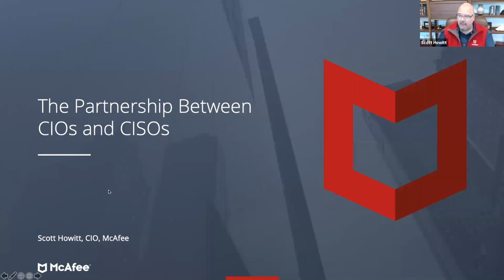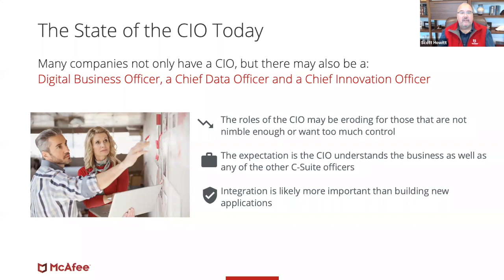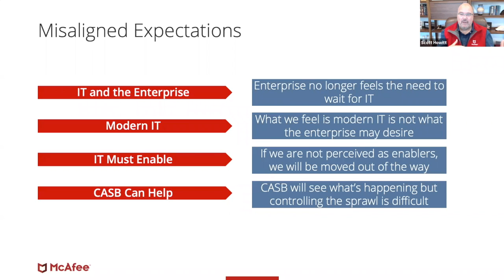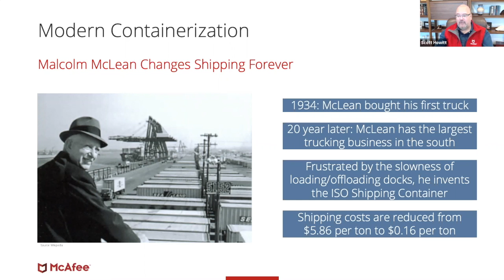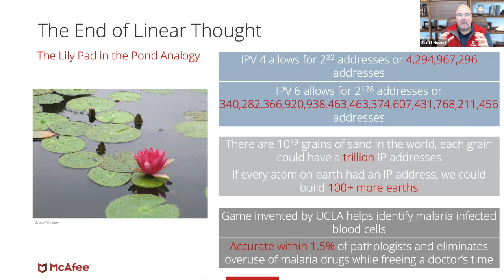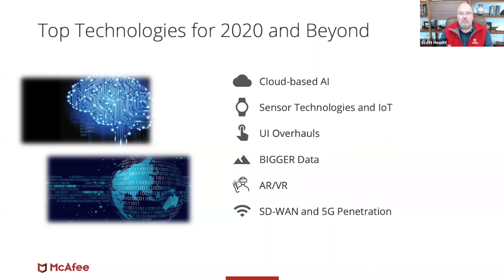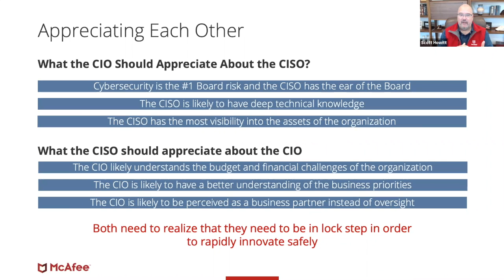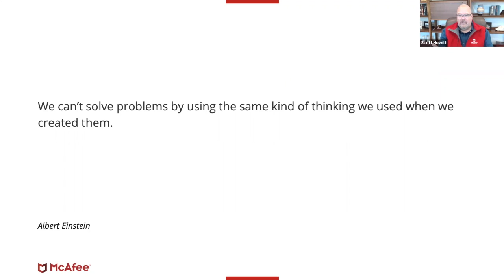Balancing The Tug of War: How CIOs and CISOs Can Partner for Better IT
Triangle InfoSeCon 2020

Learning Objective: In this session, McAfee CIO Scott Howitt, who was recently a CISO, will explore the tension between these key roles, how to utilize the positive and alleviate the negative effects of that tension and offer practical advice on how CIOs and CISOs can most effectively work together to ensure the needs

Abstract: (For IT Leadership Forum Considerations) Balancing The Tug of War: How CIOs and CISOs Can Partner for Better IT The rapid evolution of the digital world has driven great technology innovation as well as spawned growth in cyberthreats that range from the annoying to the catastrophic. In today’s IT environment both CIOs and CISOs are integral to the success of any organization. Historically, there has been tension between the two as they both work to balance the needs of the organization to stay on top of technology while securely implementing it. These roles are interdependent, since the CIO relies upon the CISO for advice, guidance and risk evaluation while the CISO depends on the CIO for support and infrastructure resources. They must work together with a holistic, integrated approach that empowers every business department within the organization with a clear vision. Information security is no longer an IT support issue, but a strategic business responsibility. Both IT executives must share common goals for security and IT operations to be successful. In this session, McAfee CIO Scott Howitt, who was recently a CISO, will explore the tension between these key roles, how to utilize the positive and alleviate the negative effects of that tension and offer practical advice on how CIOs and CISOs can most effectively work together to ensure the needs of the organization are securely met.

Scott Howitt (Senior Vice President and CIO at McAfee)
Scott Howitt is Senior Vice President and Chief Information Officer (CIO) at McAfee. He is responsible for McAfee’s corporate systems, leading the Information Security and IT organizations, and for driving the company’s cloud transformation. Alignment of technology to company strategy, partnerships with product and sales teams to ignite innovation, and positive customer experiences are guiding principles on which Scott and his teams focus. Scott joined McAfee from MGM Resorts International, where he served as Chief Information Security Officer (CISO) and CIO while leading the information security and privacy program for all 27 resorts worldwide. Prior to MGM Resorts, his leadership journey included executive roles at JCPenney, Alliance Data, and Electronic Data Systems (EDS). He was also a Commissioner on Nevada’s DHS Cyber Security Commission and was a founding member and served on the Board of the Retail and Hospitality ISAC. Scott earned his B.A. in Physics from the University of Texas and attained his CISSP in 2005. In his free time, Scott is a voracious reader and avid hiker, and he enjoys spending time with his wife and three daughters.